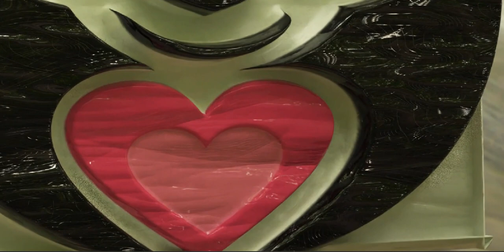The Happy Panda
The giant panda (Ailuropoda melanoleuca, sometimes panda bear or simply panda) is a bear species endemic to China.[4] It is characterised by its bold black-and-white coat and rotund body. The name "giant panda" is sometimes used to distinguish it from the red panda, a neighboring musteloid. Though it belongs to the order Carnivora, the giant panda is a folivore, with bamboo shoots and leaves making up more than 99% of its diet.[5] Giant pandas in the wild occasionally eat other grasses, wild tubers, or even meat in the form of birds, rodents, or carrion. In captivity, they may receive honey, eggs, fish, yams, shrub leaves, oranges, or bananas along with specially prepared food.[6][7]

The giant panda lives in a few mountain ranges in central China, mainly in Sichuan, and also in neighbouring Shaanxi and Gansu.[8] As a result of farming, deforestation, and other development, the giant panda has been driven out of the lowland areas where it once lived, and it is a conservation-reliant vulnerable species.[9][10] A 2007 report showed 239 pandas living in captivity inside China and another 27 outside the country.[11] By December 2014, 49 giant pandas lived in captivity outside China, living in 18 zoos in 13 countries.[12] Wild population estimates vary; one estimate shows that there are about 1,590 individuals living in the wild,[11] while a 2006 study via DNA analysis estimated that this figure could be as high as 2,000 to 3,000.[13] Some reports also show that the number of giant pandas in the wild is on the rise.[14] By March 2015, the wild giant panda population had increased to 1,864 individuals.[15] In 2016, it was reclassified on the IUCN Red List from "endangered" to "vulnerable",[1] affirming decade-long efforts to save the panda. In July 2021, Chinese authorities also reclassified the giant panda as vulnerable.[16]

The giant panda has often served as China's national symbol, appeared on Chinese Gold Panda coins since 1982 and as one of the five Fuwa mascots of the 2008 Summer Olympics.

Taxonomy
Classification
For many decades, the precise taxonomic classification of the giant panda was under debate because it shares characteristics with both bears and raccoons.[17] However in 1985, molecular studies indicate the giant panda is a true bear, part of the family Ursidae.[18][19] These studies show it diverged about 19 million years ago from the common ancestor of the Ursidae;[20] it is the most basal member of this family and equidistant from all other extant bear species.[21][20] The giant panda has been referred to as a living fossil.[22]

Etymology

The word panda was borrowed into English from French, but no conclusive explanation of the origin of the French word panda has been found.[23] The closest candidate is the Nepali word ponya, possibly referring to the adapted wrist bone of the red panda, which is native to Nepal. In many older sources, the name "panda" or "common panda" refers to the lesser-known red panda,[24] which was described some 40 years earlier and over that period was the only animal known under that name.[25] This necessitated the inclusion of "giant" and "lesser/red" prefixes in front of the names. Even in 2013, the Encyclopædia Britannica still used "giant panda" or "panda bear" for the bear,[26] and simply "panda" for the red panda,[27] despite the popular usage of the word "panda" to refer to giant pandas.

Since the earliest collection of Chinese writings, the Chinese language has given the bear 20 different names, such as mò (貘 ancient Chinese name for giant panda),[28] huāxióng (花熊 "spotted bear") and zhúxióng (竹熊 "bamboo bear").[29] The most popular names in China today are dàxióngmāo (大熊貓 literally "giant bear cat"), or simply xióngmāo (熊貓 "bear cat"). The name xióngmāo (熊貓 "bear cat") was originally used to describe the red panda (Ailurus fulgens), but since the giant panda was thought to be closely related to the red panda, dàxióngmāo (大熊貓) was named relatively.[29]

In Taiwan, another popular name for panda is the inverted dàmāoxióng (大貓熊 "giant cat bear"), though many encyclopediae and dictionaries in Taiwan still use the "bear cat" form as the correct name. Some linguists argue, in this construction, "bear" instead of "cat" is the base noun, making this name more grammatically and logically correct, which may have led to the popular choice despite official writings.[29] This name did not gain its popularity until 1988, when a private zoo in Tainan painted a sun bear black and white and created the Tainan fake panda incident.[30][31]